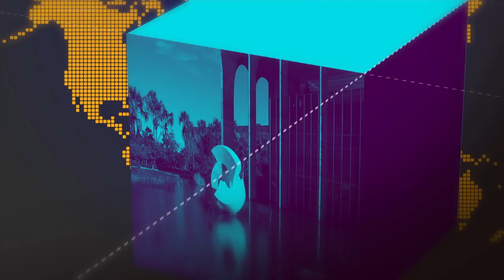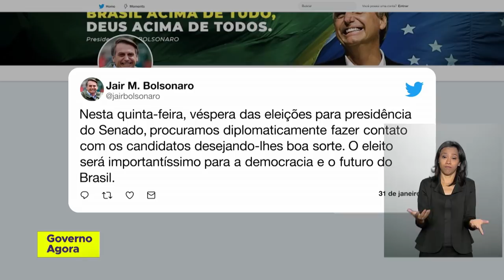Presidente Jair Bolsonaro acompanha via celular eleição no Congresso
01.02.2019 - O presidente Jair Bolsonaro continua internado em São Paulo, onde se recupera bem da cirurgia realizada no dia 28 de janeiro. Segundo o Planalto, o presidente acompanha a eleição dos presidentes das Mesas Diretoras do Senado Federal e da Câmara dos Deputados, que acontecem nesta sexta (01) em Brasília. Em Brumadinho, 150 militares das três Forças auxiliam nos trabalhos de busca por desaparecidos no rompimento da barragem da Vale.